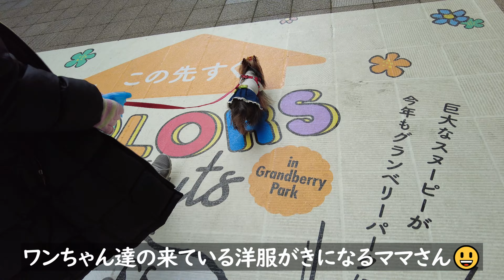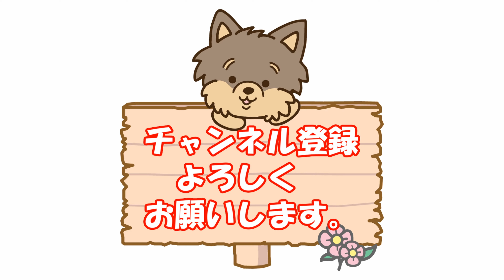【ヨークシャーテリアのラン】今年最初の町田市南町田グランベリーパークの散歩です(^^ゞ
60代夫婦とヨークシャテリア犬ランによる

＊ラン
　　　犬種：ヨークシャテリア
　生年月日：2018年6月18日生（4才）
　　　性別：女の子
　　　体重：2.05Kg
　　　性格：お転婆、怖いもの知らず、食いしん坊

「F.O.C. Sounds」